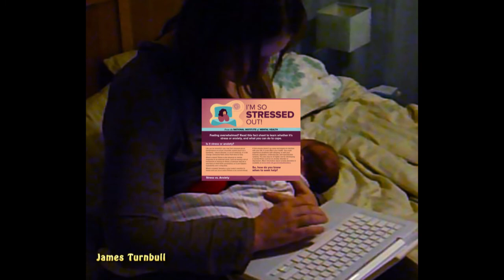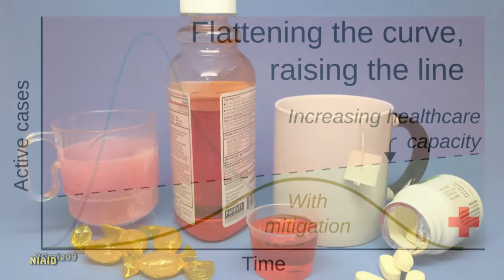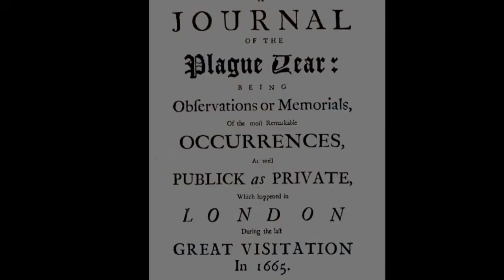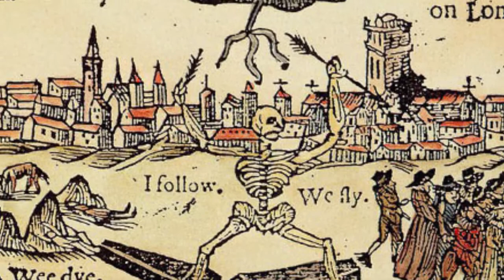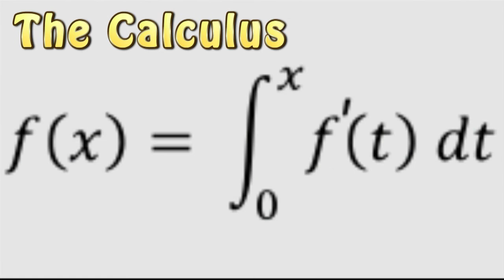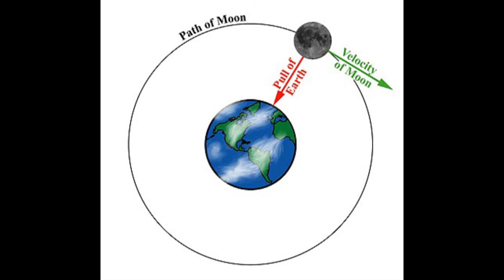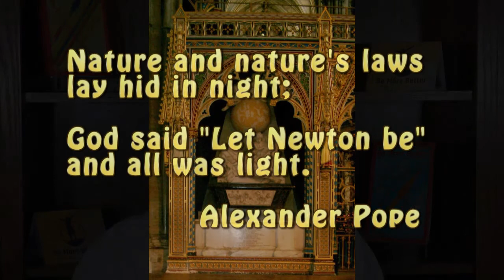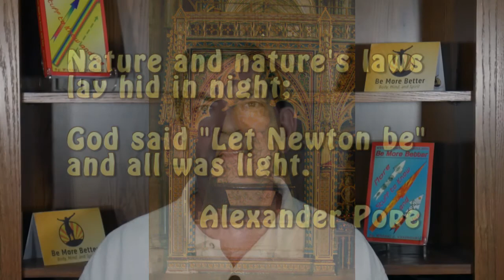Four Great Things Isaac Newton Did in Quarantine BMB #131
It is not fun to be in Quarantine; but, and there's always a 'but,' sometimes it is a time to get things done.  Isaac Newton did exactly that in the year spanning 1665-6.

What a period is was.  Yes, history remembers the Great Plague of London, which killed some 150,000 Londoners in 18 months; and also for the Great Fire of London, which almost erased the city.

For Isaac Newton, however, it is remembered as the Annus Mirabilis, the Year of Wonders.  He invented The Calculus, the first modern telescope, came up with the Universal Laws of Gravitation, and discerned what light was made of.

For any one of these, Newton would be remembered.  The four together is beyond wonder.

For him